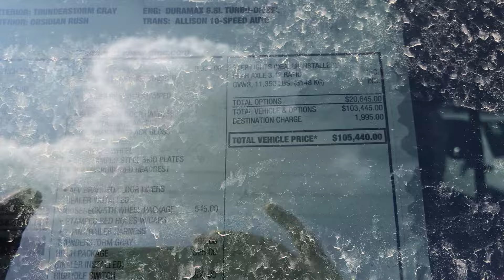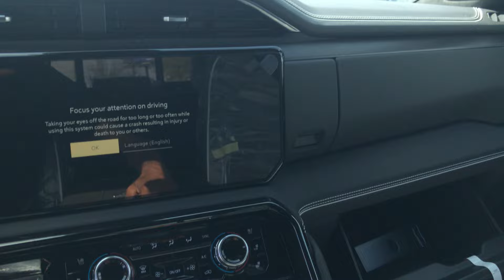2024 GMC Sierra 2500 AT4X HD truck delivery review